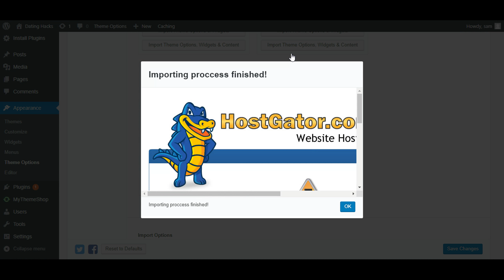Host gator not responding